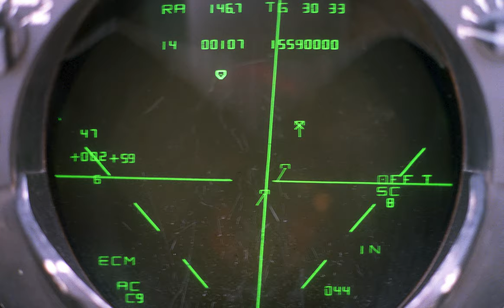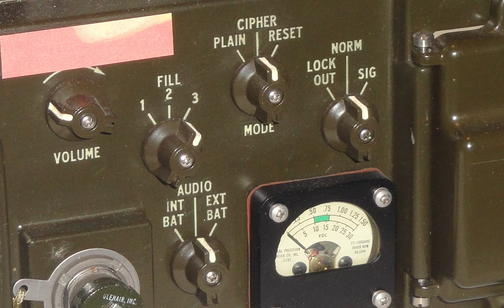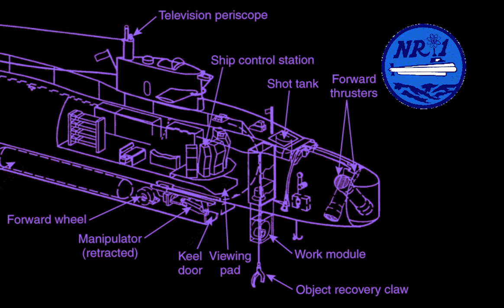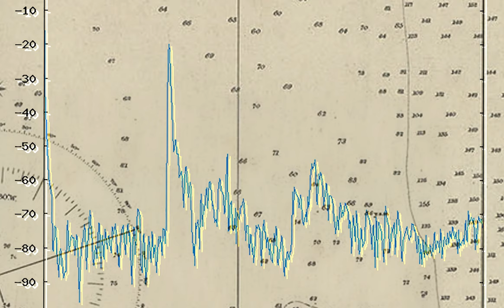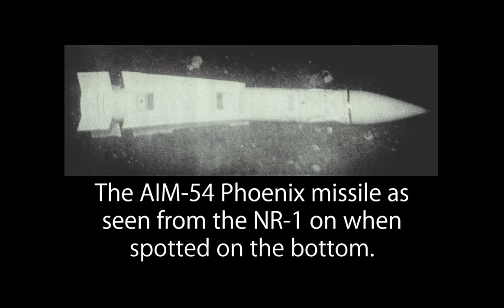Tomcat Deep! - How the Navy almost lost Top Gun; the NR-1 saved a lost F-14 Tomcat & Phoenix Missile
When one of the US Navy's latest secret fighters, the F-14A Tomcat, fell from the deck of the US aircraft carrier, John F. Kennedy, what followed was one of the most tense standoffs of the Cold War.  Both superpowers were willing to risk everything to get to the plane first.  For the Soviets, the plane was there for the taking, resting at the bottom of the sea, if only they could get to the plane before the Americans.

BOOK RECOMMENDATIONS:
Tomcat Fury:  A Combat History of the F-14
by Mike Guardia
NEW BOOK! A complete combat history of the F-14 Tomcat, as told by the pilots!

The F-14 Tomcat
by Terry C. Treadwell
From drawing board to flight testing and into the fleet -- and even in service with Iran.

America's Secret Submarine: An Insider's Account of the Cold War's Undercover Nuclear Sub
by Lee Vyborny and Don Davis
One of the most extensive accounts of the secret sub's history, written by those involved.

Story Research and Photo Credits:  National Archives (NARA) + NavSource Online: Service Ship Photo Archive + US Navy + US Department of Defense + DIMOCS + cbadge1/Reddit + Capt. Allison J. Holifield, USN-Ret. + “America's Secret Submarine: An Insider's Account of the Cold War's Undercover Nuclear Sub”, by Lee Vyborny and Don Davis + United States Naval Undersea Museum + Federation of American Scientists + VesselFinder.com + Marcel Costner + W. van der Moolen + Fleet  Air Arm Association of Australia + National Library of Scotland + Marine Nationale + RAND Corporation + Antonio (Tony) I56578 SWL + Jerry Proc + US Naval Historical Center